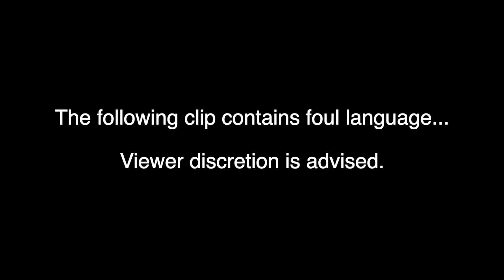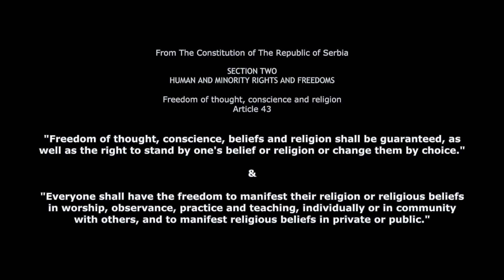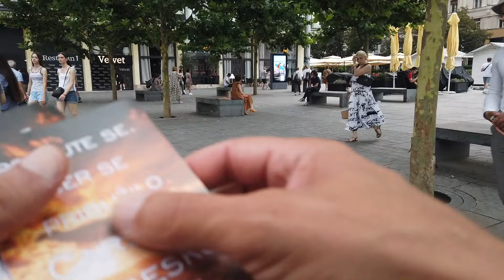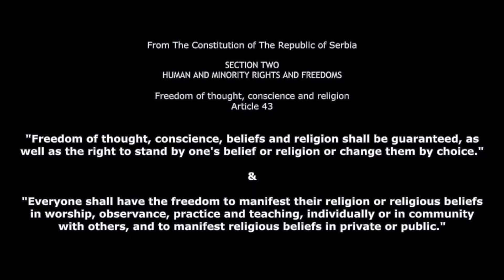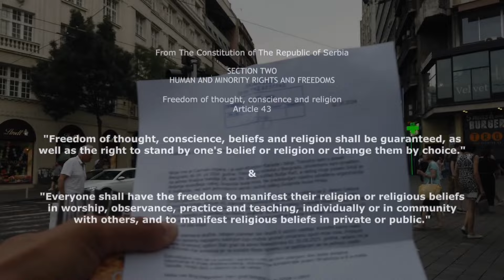Belgrade Lawyer Comes Against The Preaching... Again. Police Come | Republic Square 🇷🇸 Belgrade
I encountered an attorney named Boško last year while I was preaching at the crossing at Republic Square, and he was threatening that I would go to jail if I continued to preach.  Yesterday, as a group, we encountered him again at the same location, and then he called the police on us.  Let's pray for him and his family; he had a beautiful baby daughter who unfortunately was being exposed to the foul language coming out of his mouth... May he repent and be saved before he stands before the Judge of all judges.  The police came and found that we were in compliance, and then let us continue. Glory to Almighty God.

“Submit yourselves to every ordinance of man for the Lord's sake: whether it be to the king, as supreme; or unto governors, as unto them that are sent by him for the punishment of evildoers, and for the praise of them that do well. For so is the will of God, that with well doing ye may put to silence the ignorance of foolish men: as free, and not using your liberty for a cloke of maliciousness, but as the servants of God. Honour all men. Love the brotherhood. Fear God. Honour the king.”

If you would like to help this work to continue by providing financial support, you can do so through:

I am not registered as a non-profit or a charitable organization.

Thank you, and may the Lord Jesus Christ bless you.